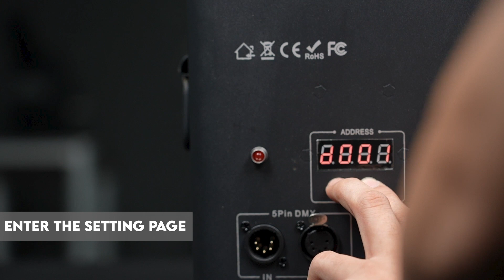MOKA SFX After-Sales Guide| ii3 f6 How To Adjust DMX Addr.&Cancel DMX Safe Channel For Fire Machine?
When your fire machine display is normal and DMX is connected normally, but you cannot use DMX control, you need to check whether the DMX address code of the fire machine is set correctly. If you have special needs, we also provide the function of canceling the DMX secure channel of the fire machine.

This video will teach you how to adjust DMX address and how to cancel DMX safe channel.

00:00 Step 1. Press the up down key of the flamethrower to get the same number as the DMX controller reveals on screen.

00:07 Step 2. Press up down two keys at the same time for 10 seconds to enter the setting page.

00:13 Step 3. Press the up down key to choose the dmx channel mode.

00:17 Step 4. When the flamethrower reveals CH10 on screen, it means to cancel the safe channel mode.